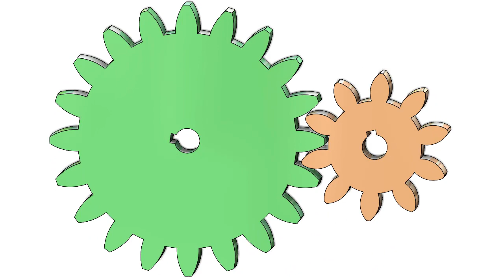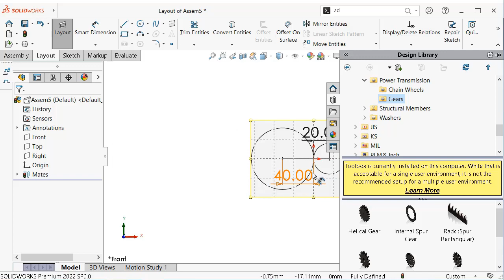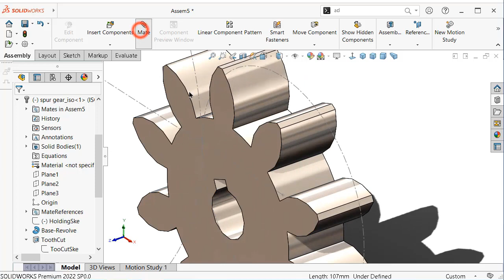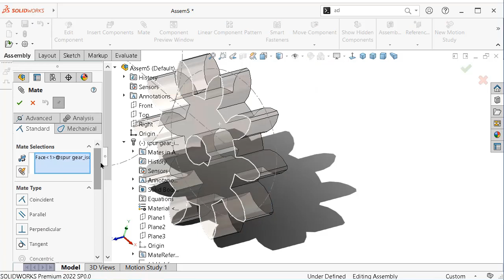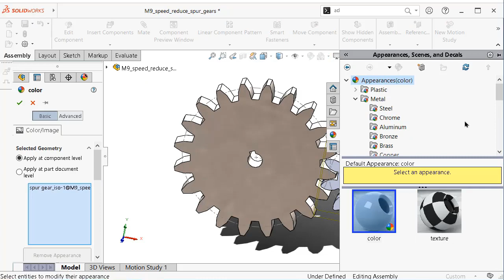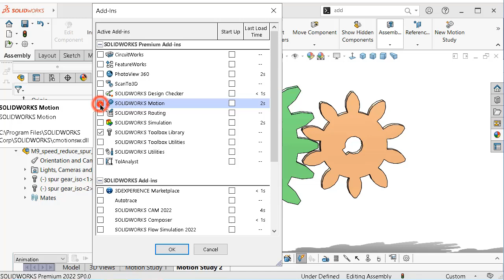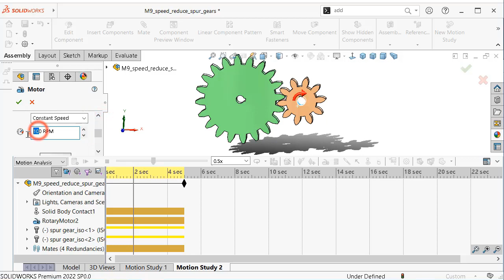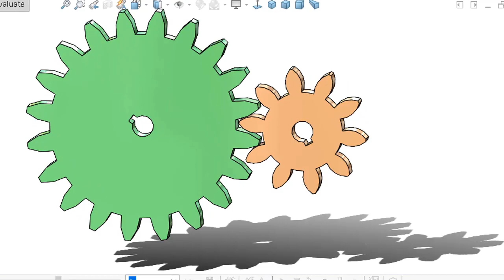Mechanism 9 SolidWorks: different ratio spur gears transmission with keyways, reduce/up torque/speed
SolidWorks Mechanism 9: different ratio (ratio 1/2 ) spur gears transmission with keyways as bigger gear/shaft, reduce/increase torque/speed vice versa.

This Channel  beside Tutorials Engineer contain topics about:

- SolidWorks Sketching
- SolidWorks Surface
- SolidWorks Weldments
- SolidWorks Assembly
- SolidWorks Drawing
- SolidWorks Simulation
- SolidWorks Motion
And MORE

GO PROFIST ...BE SOLIDWORKIST  ◄ suggested words!